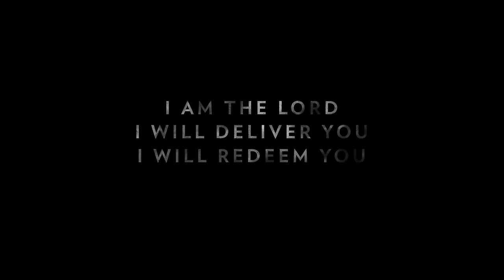Desperation 2015: Opening Experience Feat. Cory Asbury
This is the live, multi-media, Opening Experience from Desperation Conference 2015 at New Life Church in Colorado Springs, CO.

2015 Conference Worship Leaders: Jon Egan, Desperation Band, Cory Asbury, All Sons & Daughters, Jared Anderson, William Matthews, and Steffany Gretzinger of Bethel Music.

Special Performers: Andy Mineo

2015 Speakers: David Perkins, Banning Liebscher, John Bevere, Lisa Bevere, Dan Perkins, Amy Perkins, Brandon Cormier, and Rich Wilkerson Jr.